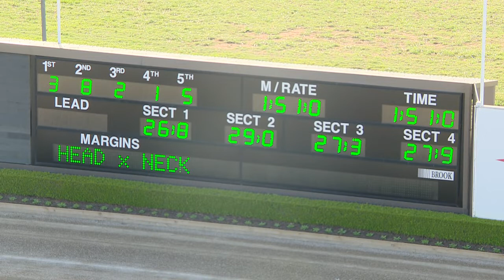TABCORP PK MENANGLE - 15/01/2019 - Race 9 - NATIONAL TROTGUIDE PACE